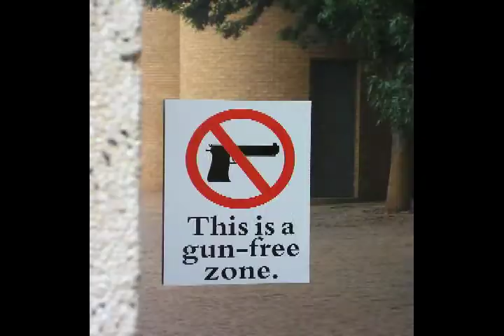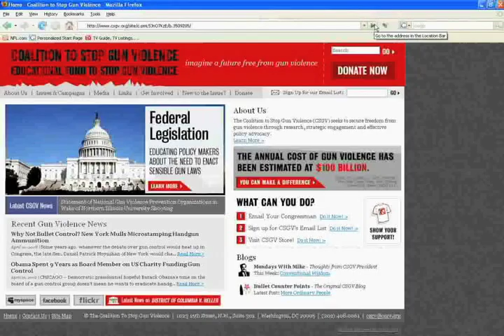Gun Control-Virginia Tech Massacre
This short film was for my english project at Arizona State University during the 2008 spring semester. The assignment was to choose a side of a controversial topic and persuade a political science to believe my side of the argument. The assignment also required me to give the class some realistic option to how they could help my cause.